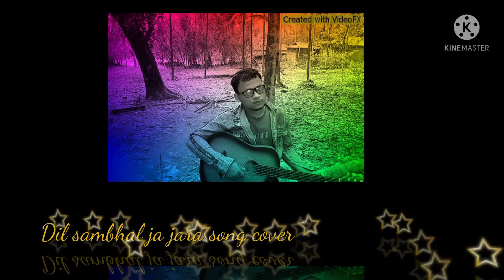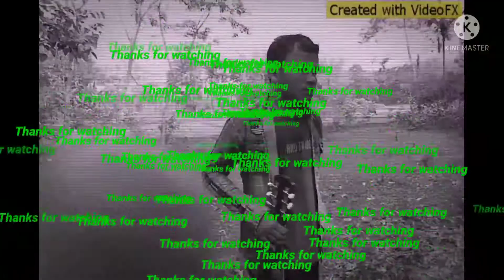Dil sambhal ja jara phir mohabaat(Murder 2) × {mix} offical music video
Please support me💥🌟🙏🙏🙏🙏💚💜💙💛💛💙